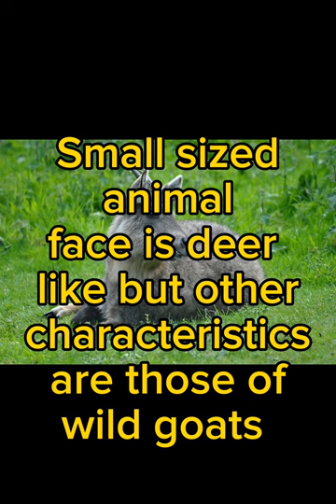wild goats|wildlife notes|wildlife of Pakistan|mammals|Markhor|wild goat|fun with animals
wild goat
wild goats
wild animals
wildlife
wildlife of Pakistan
wildlife of Asia
mammals
mammal
mammals of Pakistan
mammals of Asia
Markhor
wildlife lectures
wild life notes
fun with animals